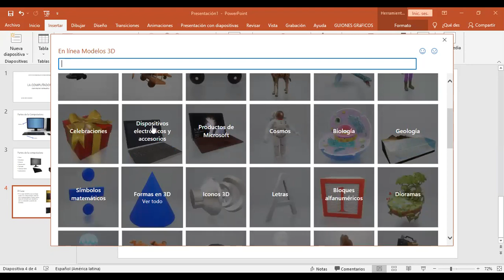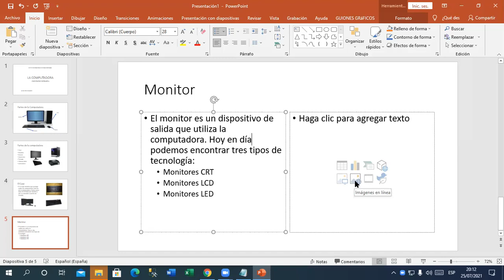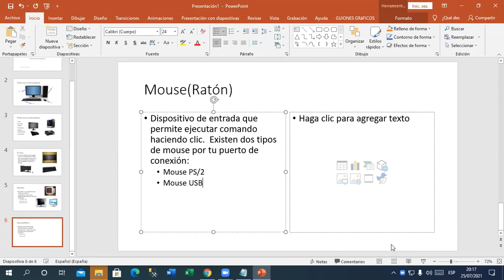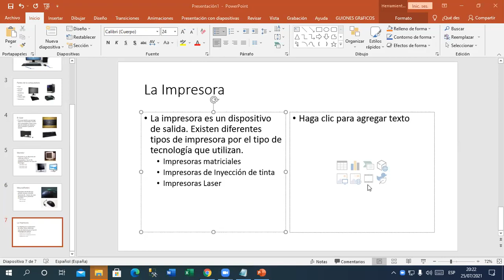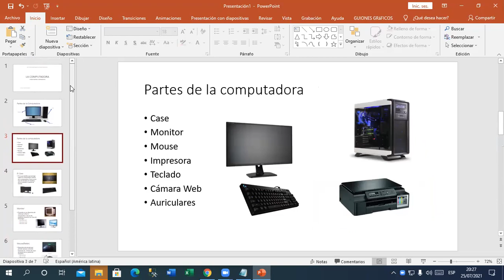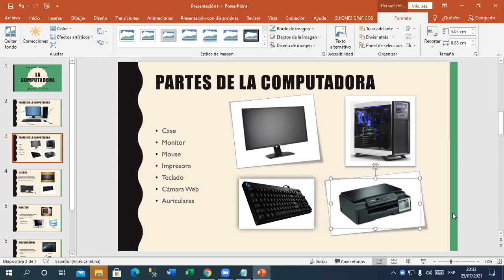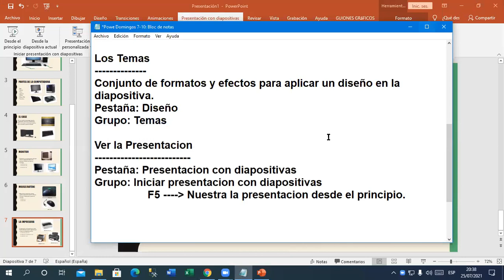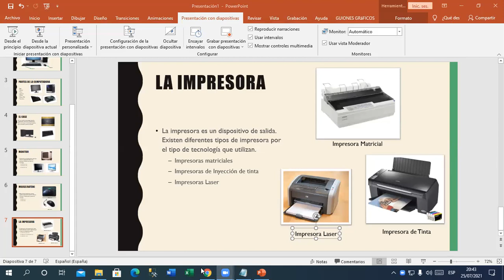Clase 02 PowerPoint DO